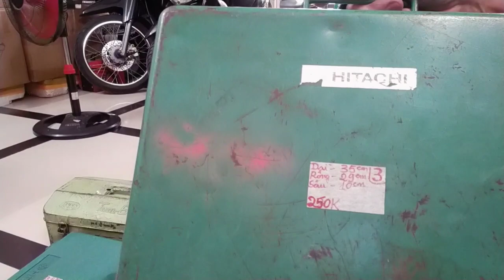CLIP 11 - 29/4/2023 (SDT: 0936.233.025 - 078.525.7616)